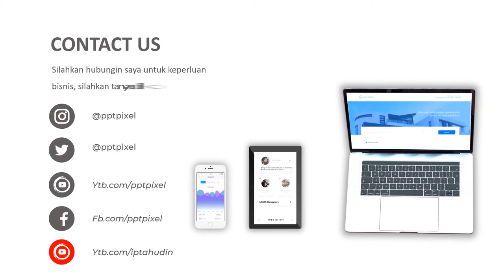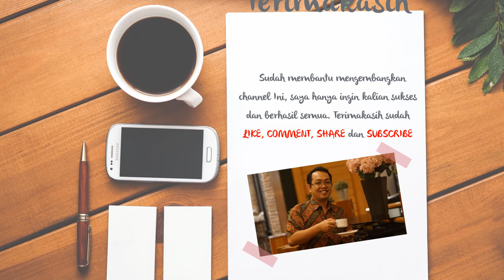Video PersonaI Branding IT Consultant, Portofolio, Curiculum Vitae, Komputer, Sofware, Hardware